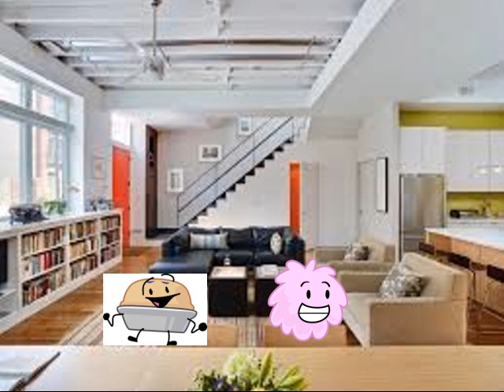Robot Flower, Pie, Stickmin And Roger Gets Grounded On 1st Day Of Summer